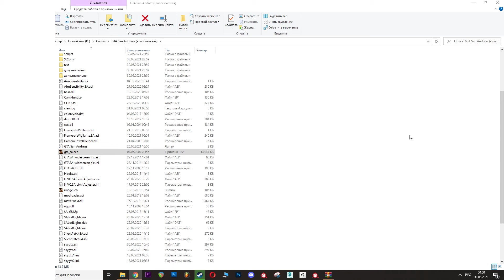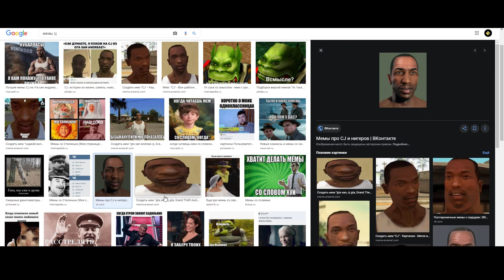ТОЛСТЫЙ C.J НА ВЕЛОСИПЕДЕ ЧЕРЕЗ ВЕСЬ SAN ANDREAS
Обана, всем привет ! Решил сделать видос, который кардинально отличался бы от последних, своего рода летс-плейных. Вернулся к истокам кароч. В этом видео я проверяю, сможет ли Карл Ель Джонсон похудеть, после кругосветного марафона через весь Сан Андреас.

Так-же для вас подготовлен словарь английских слов, лучший на Ютубе.